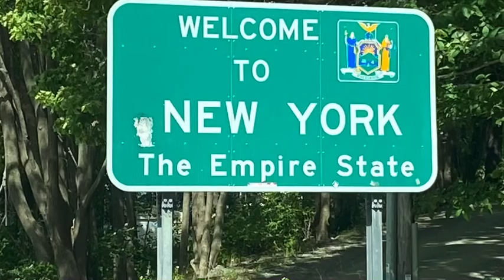Stop by Erie Canal Lock #13